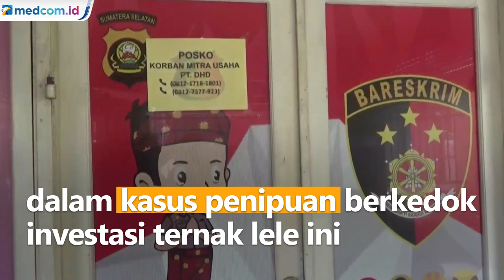Polisi Tetapkan Tersangka dalam Kasus Penipuan Investasi Ternak Lele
Kasus investasi ternak lele di Palembang, Sumatera Selatan berujung kasus hukum. Penyidik Polda Sumsel telah menetapkan seorang tersangka dalam kasus penipuan berkedok investasi ternak lele ini.

Sejumlah saksi diperiksa mulai dari direksi hingga karyawan perusahaan. Kepolisian mendata sedikitnya 110 orang menjadi korban penipuan investasi berkedok ternak lele. Mereka yang menjadi korban tersebar di berbagai daerah.